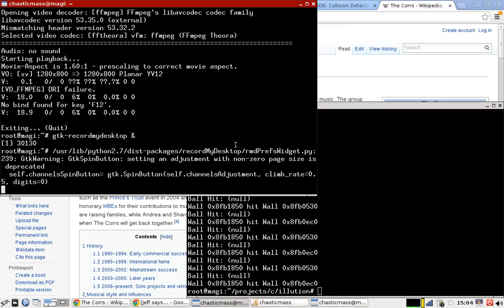BREAKOUT!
Wooo. Done in one day using exgen